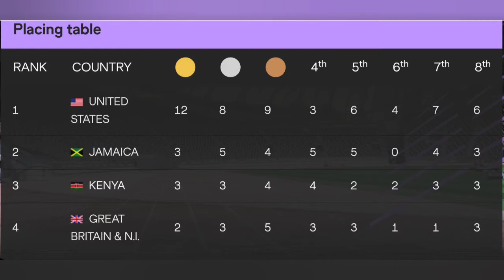SHERICKA JACKSON DANIELLE WILLIAMS ANTONIO WATSON! JAMAICA THE GIANT KILLER!!!